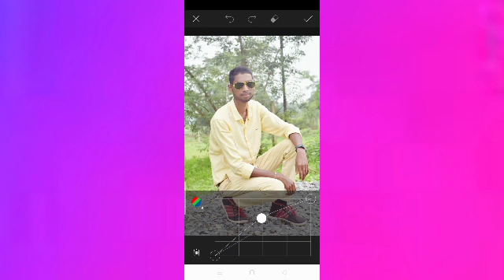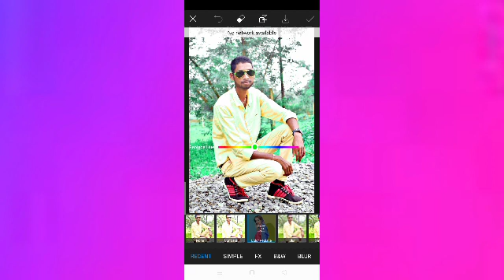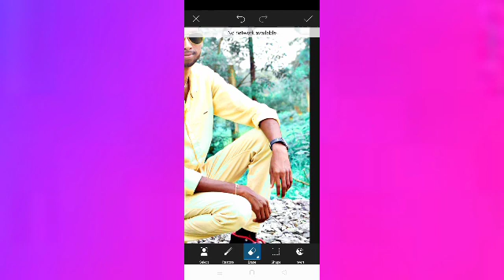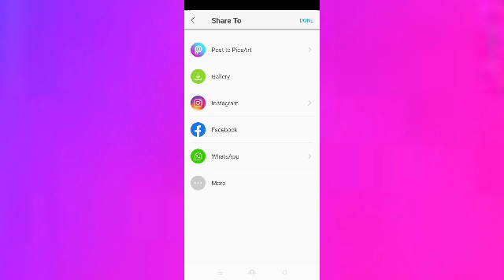Photo editing Karen | PicsArt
Hello Gay's

Photo editing PicsArt se

Tnx